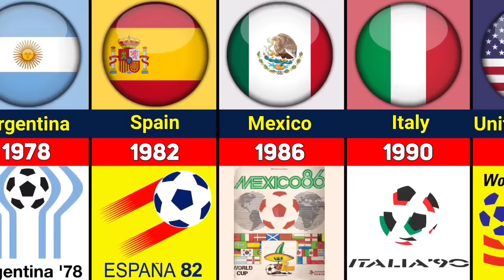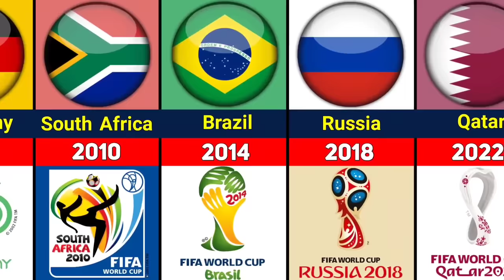FIFA WORLD CUP ALL HOST COUNTRIES 1930 - 2026.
In This Video Show Fifa World Cup All Host Countries From 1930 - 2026.

The first World Cup was held in 1930 And the first host was Uruguay. Fifa World Cup is held every four years. Currently The Fifa World Cup host country is now chosen in a vote by FIFA's Council.